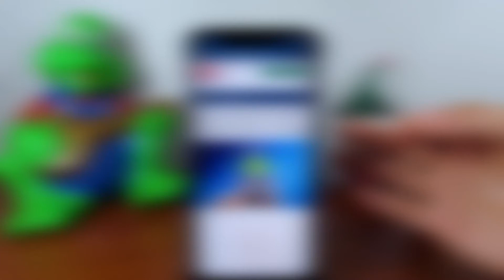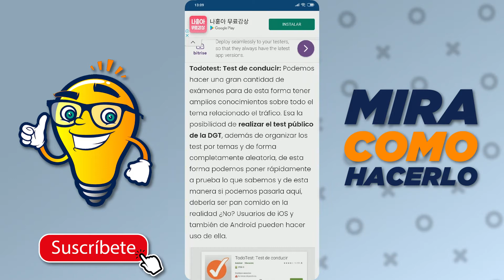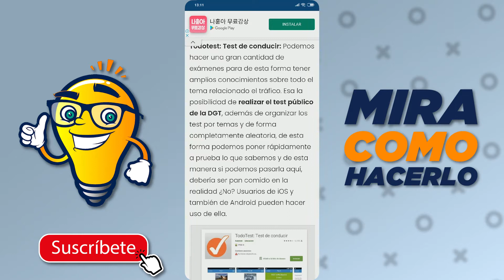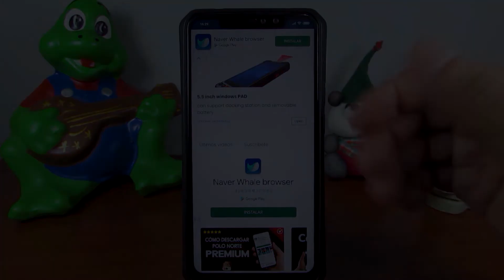¿Cuáles son las Mejores Aplicaciones de Test DGT para Sacar el Carnet de Conducir?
En este video aprenderás ¿Cuáles son las Mejores Aplicaciones de Test DGT para Sacar el Carnet de Conducir? En Mira Cómo Hacerlo encontrarás la información que estás buscando.